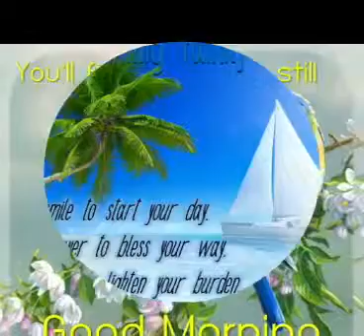ഹിന്ദി സോങ്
subin വൈലത്തൂർ